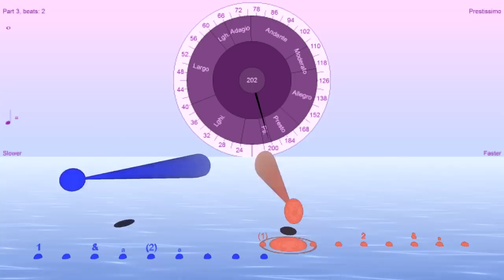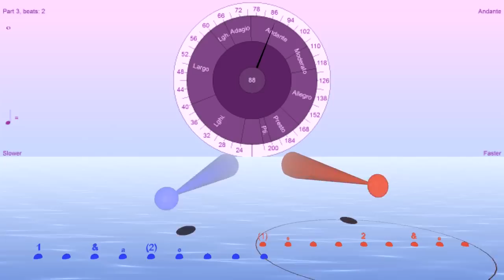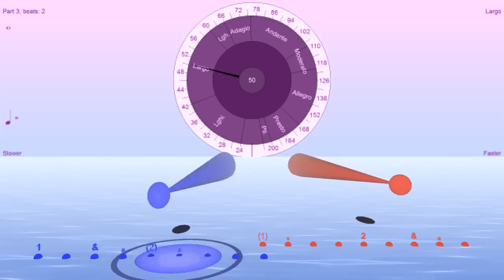Paradiddle drum rudiment as 3D bouncing visuals with Bounce Metronome Pro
You can practise many of the drum rudiments like this with Bounce Metronome Pro

To make this video I sent the output of Bounce Metronome to the Kontakt studio drummer - since it plays the notes via midi you can play the rhythms on your favourite midi synth or sampler.